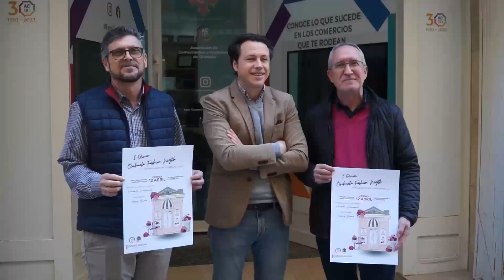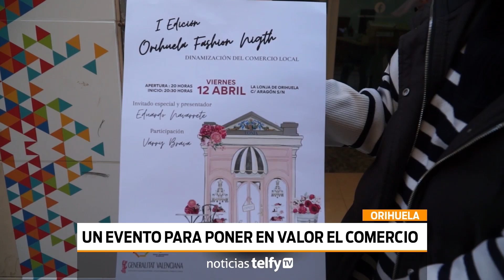Presentación de la I Orihuela Fashion Night organizada por ACMO